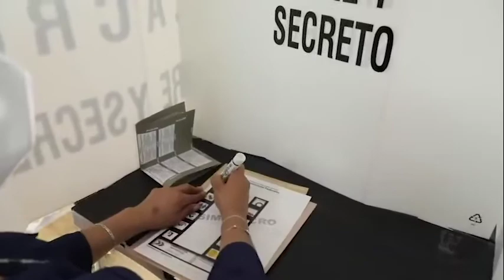Elecciones extraordinarias, un éxito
REC destacó que los comicios en cuatro municipios fueron pacíficos, reconociendo la participación de la gente